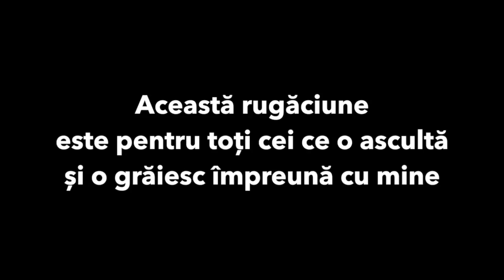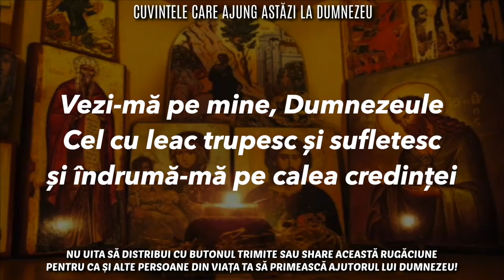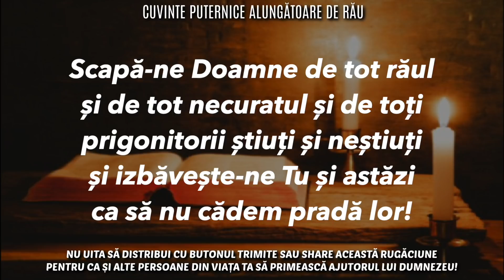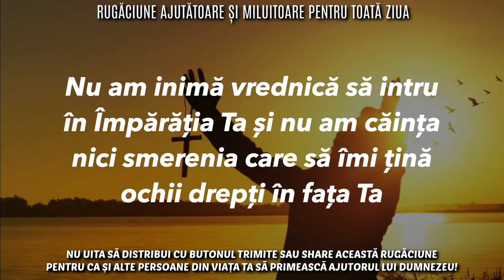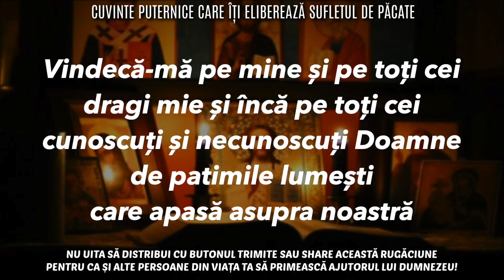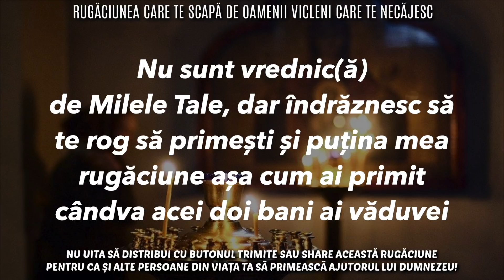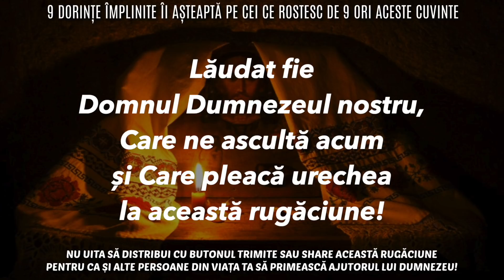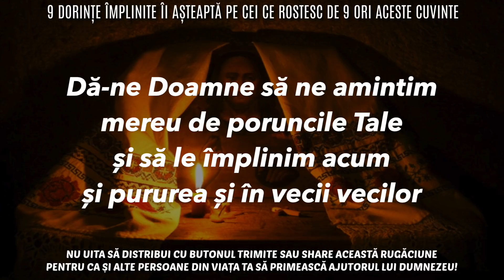Chiar de nu ajungi azi la biserică spune cuvintele astea și Dumnezeu o să îți audă dorințele